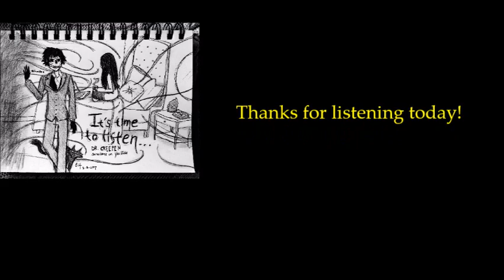The Pizza Delivery Diaries Vol.2: The Creature in the Street'' | BEST OF 2019 [EXCLUSIVE SERIES]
Today’s story is ‘The Pizza Delivery Diaries Vol.2: The Creature in the Street’ by Vinsanity 1972, kindly shared directly with me for the express purpose of having me exclusively narrate it here for you all.